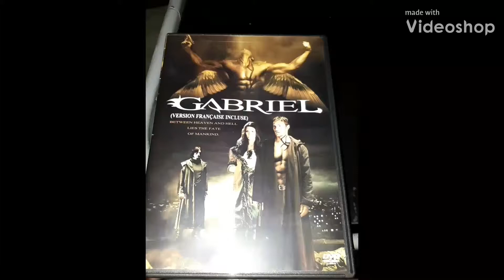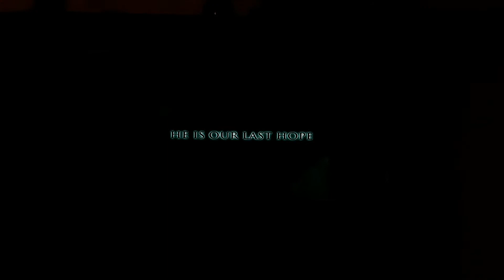Gabriel, another B serie movie (Not bad)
Gabriel is a serie B (low budget) movie not too bad "To see" at least once.